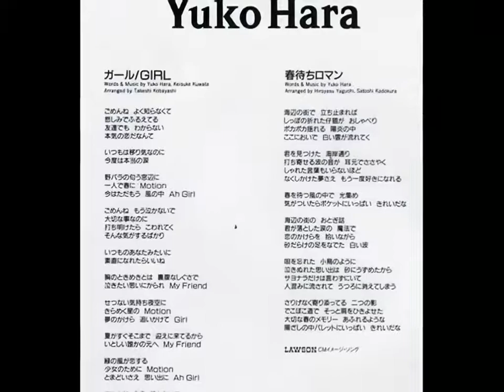原由子 ガール Hara Yuko ～Girl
１９８８年

ごめんね　よく知らなくて
悲しみでふるえてる
友達でも わからない
本気の恋だなんて
いつもは移り気なのに
今度は本当の涙　ウ〜ウ〜
野バラの匂う窓辺に
一人で春に Motion
今はただもう 風の中 ああ Girl

ごめんね もう泣かないで
大切な事なのに
打ち明けたら こわれてく
そんな気がするばかり
いつものあなたみたいに
素直になれたらいいね　ウ〜ウ〜
胸のときめきとは裏腹なしぐさで
泣きたい思いにかられ My Friend
せつない気持ち夜空に
きらめく星の Motion
夢のかけら 追いかけて

夏がすぐそこまで 迎えに来てるから
いとしい誰かの元へ My Friend
緑の風が恋する 少女のために Motion
とまどいさえ思い出に ああ Girl